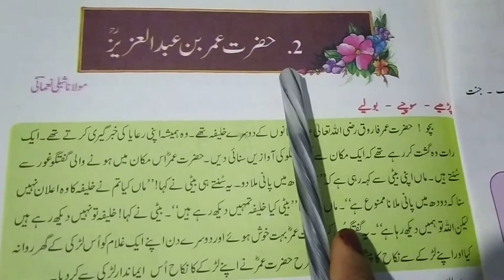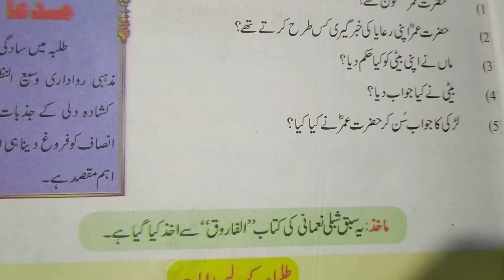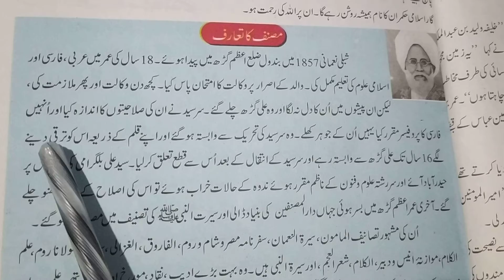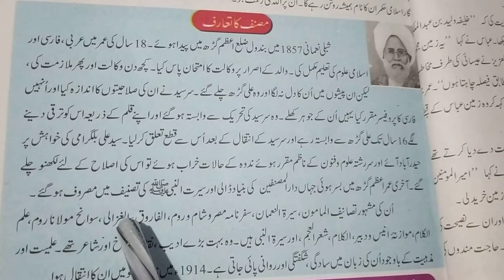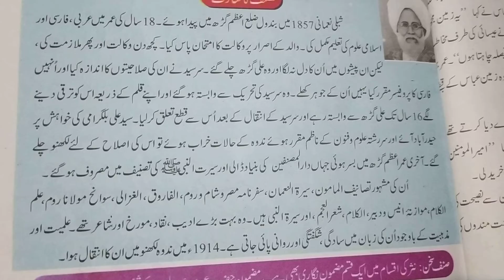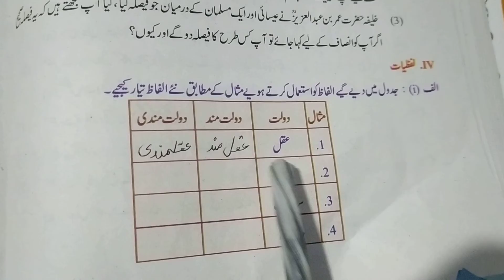8TH CLASS URDU 13 JULY 2021